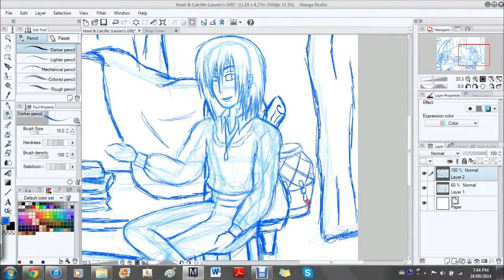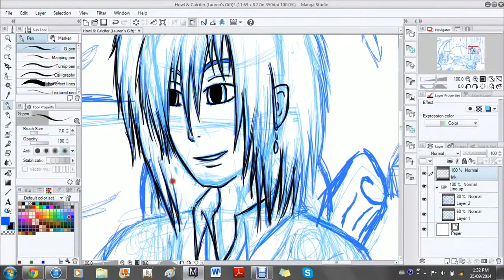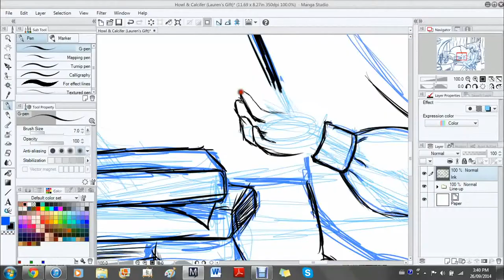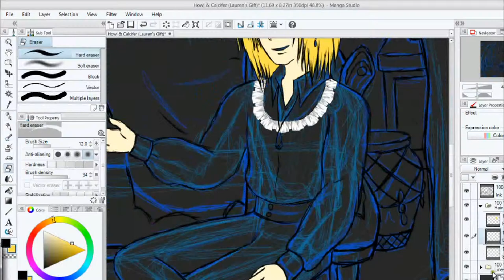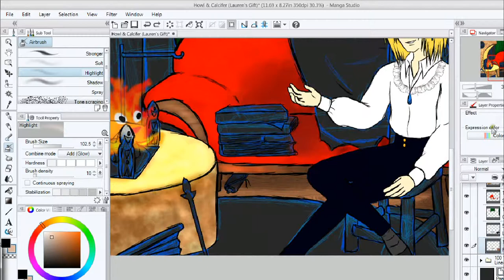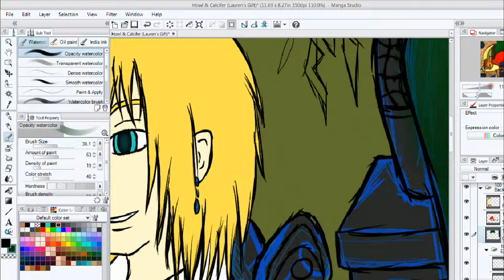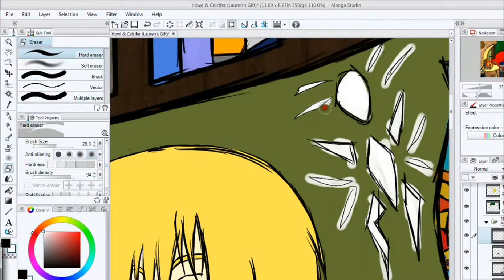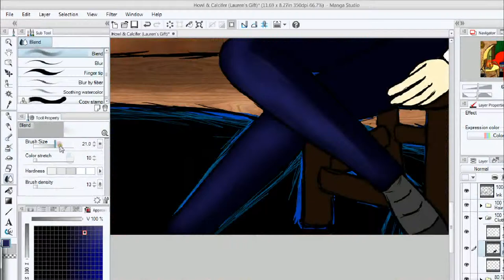Speed Draw: Howl & Calcifer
Howl and Calcifer who doesn't love them!

This drawing was for my friend's birthday, and I must say I love it, and she does as well
so hopefully you all do as well